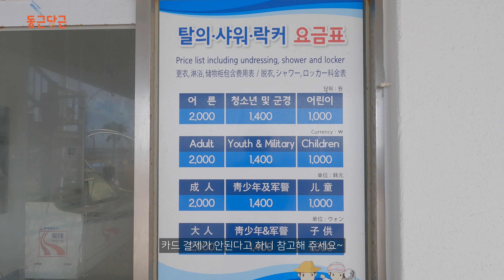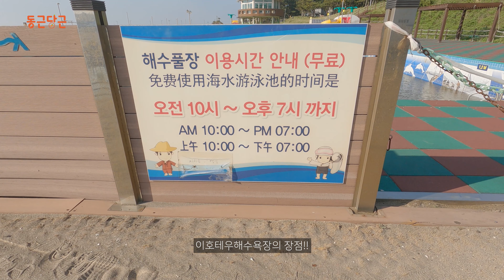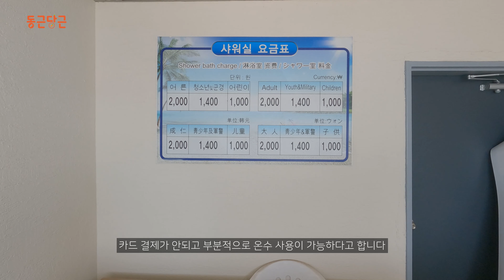[제주도 해수욕장 알아보기] 이호-애월편 | 샤워장 | 편의시설 | 야영장 | 이호테우해수욕장 | 곽지해수욕장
안녕하세요~ 동근당근입니다

오늘은 이호, 애월에 있는 해수욕장을 둘러보았습니다 :)

해수욕장정보
이호테우해수욕장은 야영을 하실 수 없습니다

곽지해수욕장 샤워장은 부분적으로 온수 사용이 가능하다고 합니다~ (온수 나오는 샤워기가 따로 있다고 하니 참고해주세요)